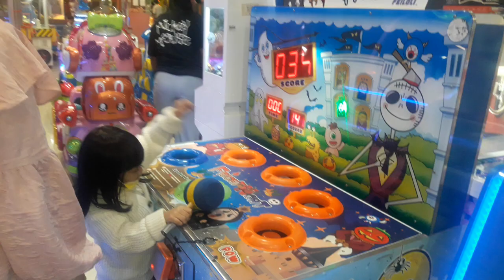Ajak main khalif dan kaka balqis